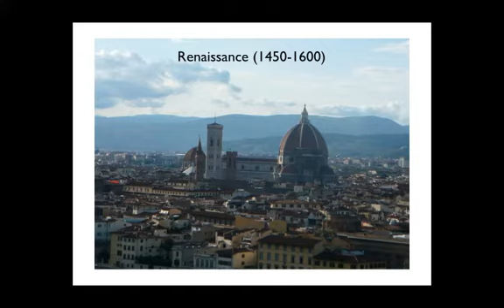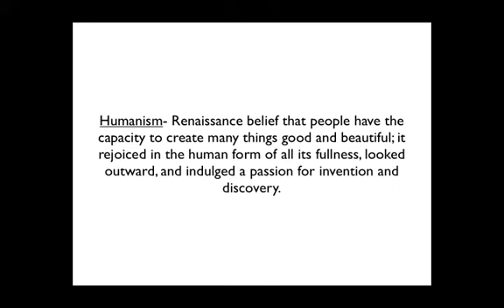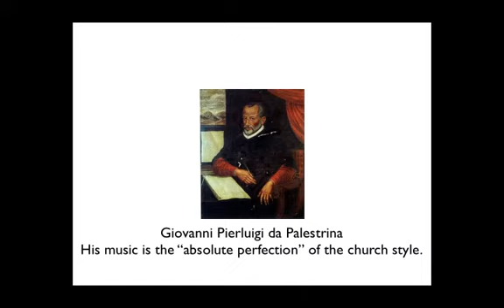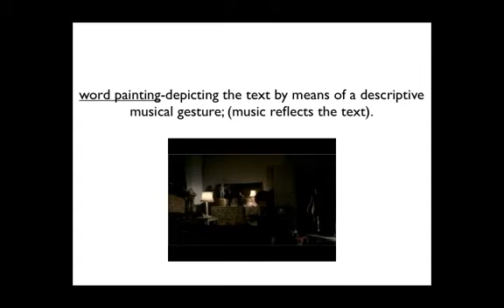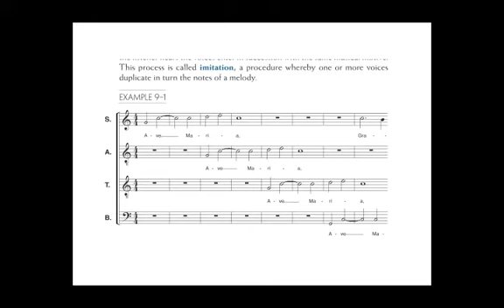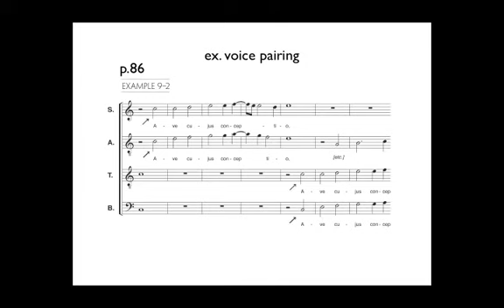Mus 1139 Intro to Renaissance